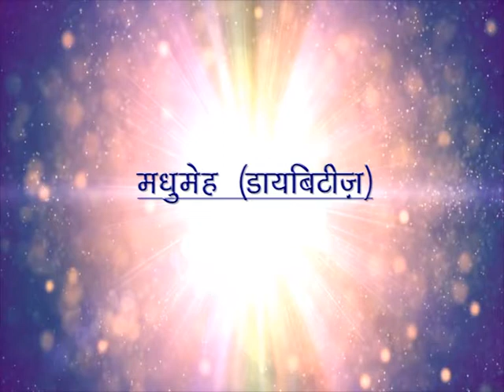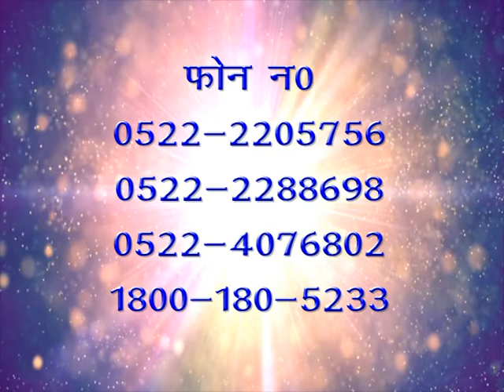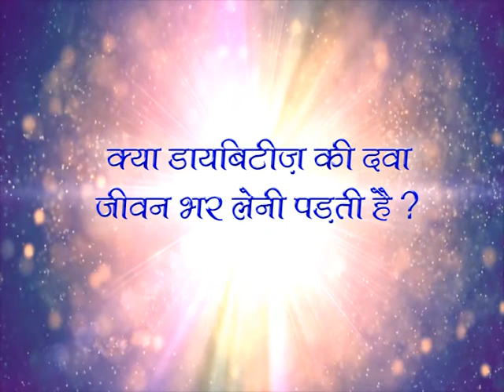DD Uttar Pradesh mission health episode 27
This programme is based on daibities (Madhumeh)